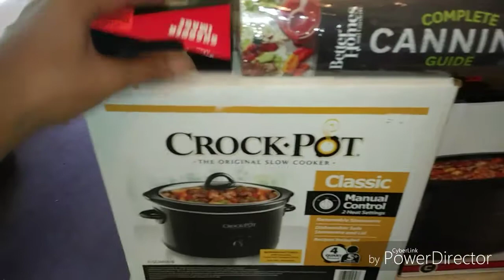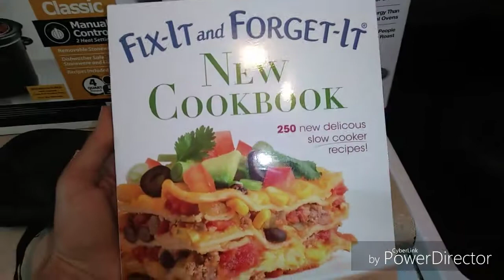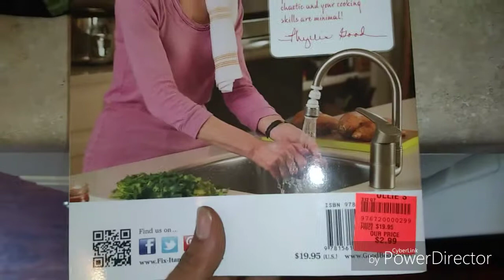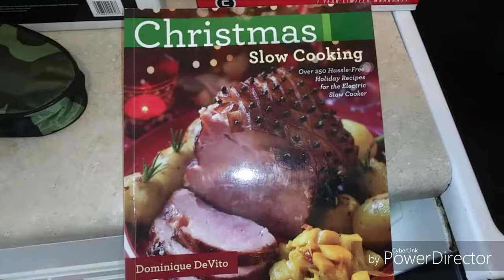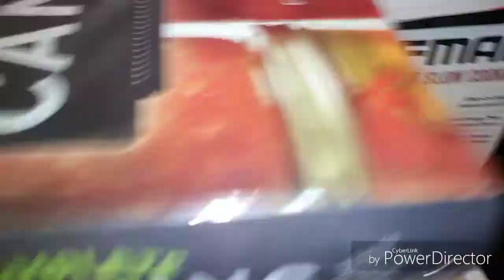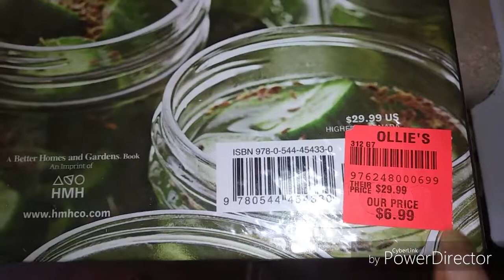OLLIE'S haul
OLLIE'S haul and *special shoutouts*

Thank you for for your generosity..  💓